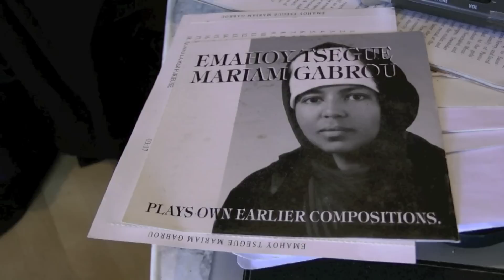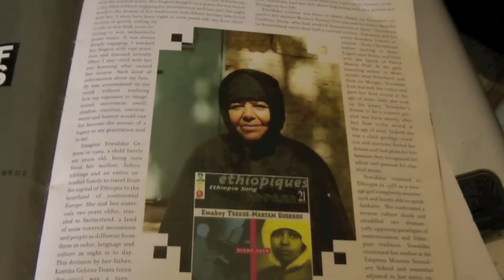Maryam (Emahoy Tsegué Short)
Video of Ethiopian pianist Emahoy Tsegué-Maryam Guèbrou playing at age 89.
Song played is "Presentiment"
Turn on captions for English translation

Made by Omer Gefen.